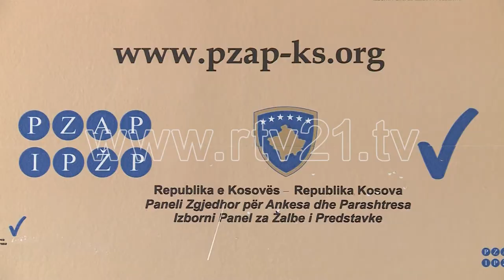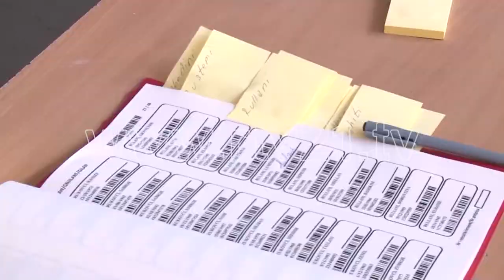KQZ rikthen në rinumërim edhe 117 kuti votimi - 03.07.2017